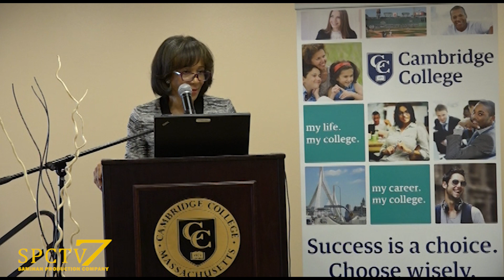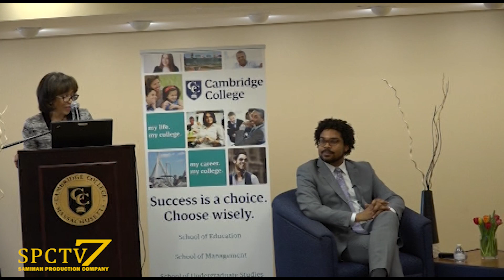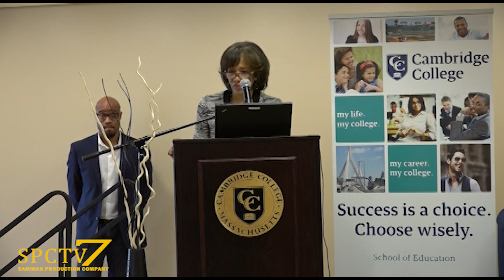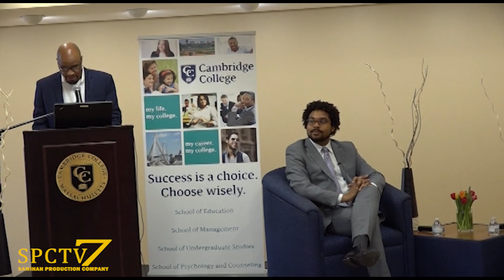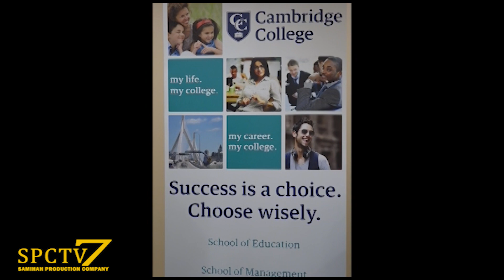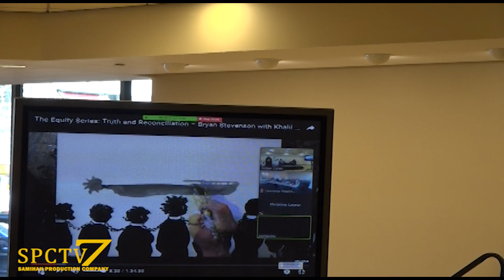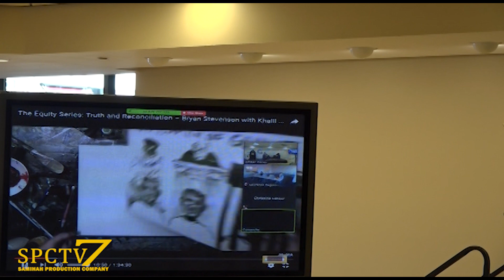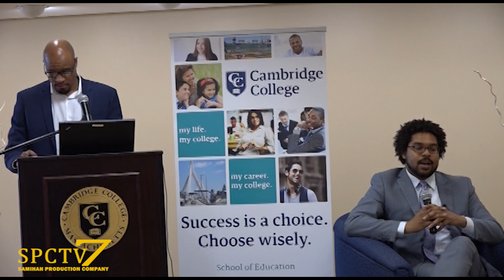need title 1